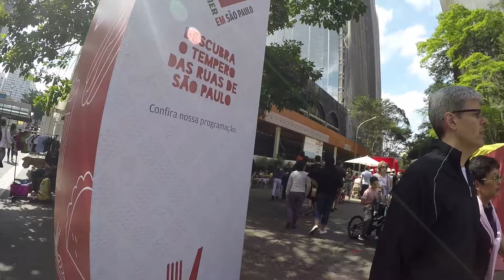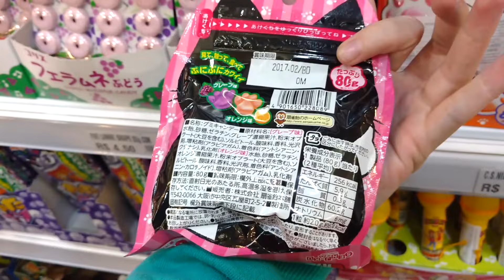CHURROS GIGANTE NA AV PAULISTA - VEM PRA SAMPA MEU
Fala GURIZADA!  Segundo dia do evento de blogueiros em São Paulo "Vem pra Sampa Meu"! Passeio na Avenida Paulista durante o domingo, churros ostentação e rolê na Liberdade!